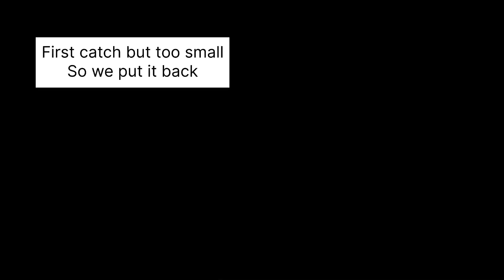Enjoy Fishing and Eating at Dungeness Beach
Thanks to luckylootcrate for the background music